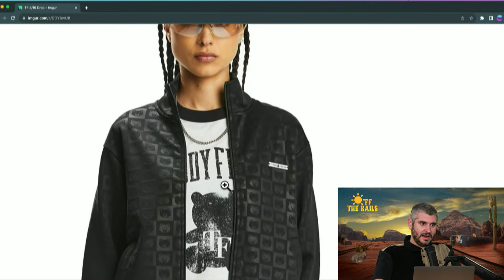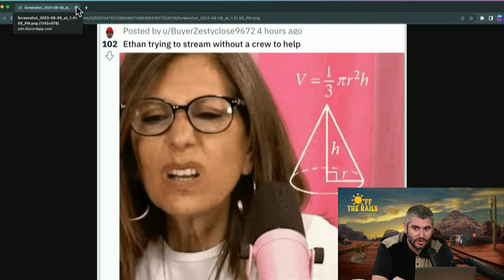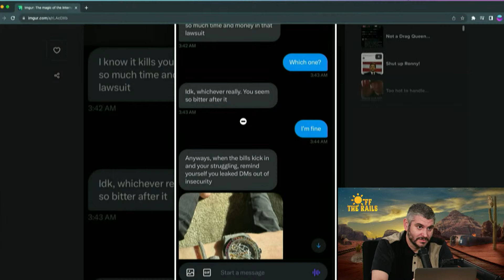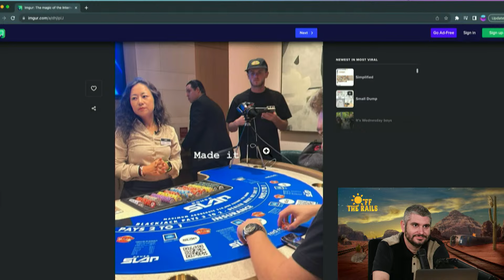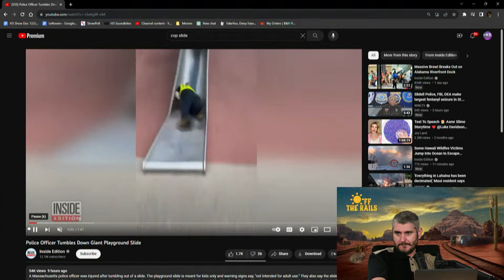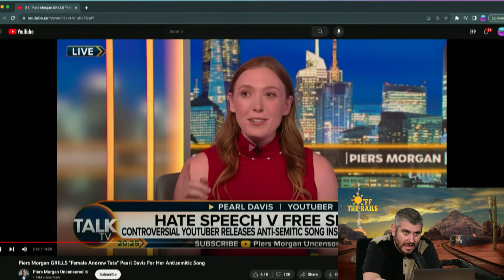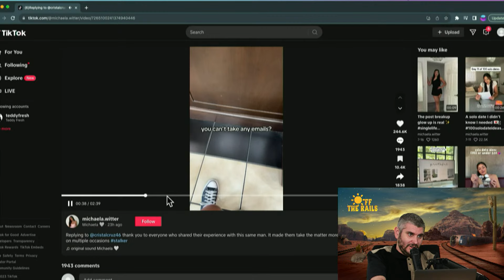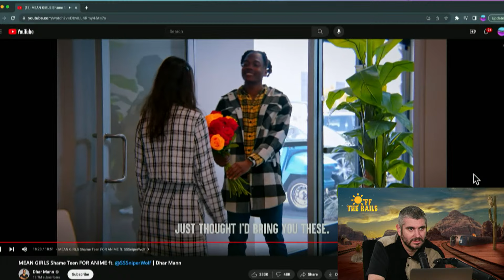xQc Fallout, Howie Live Disaster, MrBeast Is Being Sued For $100 Million - Off The Rails #81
0:00 It's a Rainy Day in LA
5:37 Ethan Went on Howie Mandel's Podcast
25:25 Addressing Yesterdays Incident
35:00 Mindblowing Fan Creation
44:20 xQc Debate Debrief
1:42:10 MrBeast Getting Sued
1:50:50 Our Studio in 3D
1:52:00 Turner's Police Slide Investigation
1:59:16 The Crew as Lego
2:02:20 The H3 Hater Bingo
2:12:10 Pearl Went on Piers Morgan Show
2:42:40 The LA Sniffer
2:52:30 sssniperwolf x Dhar Man